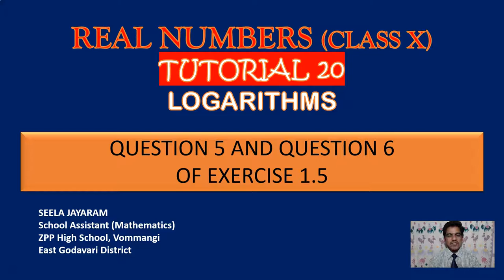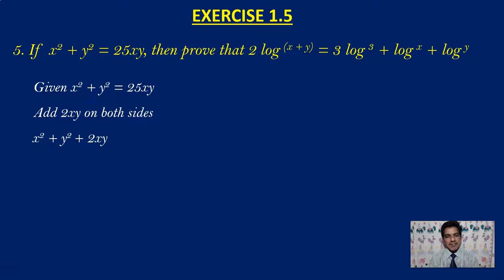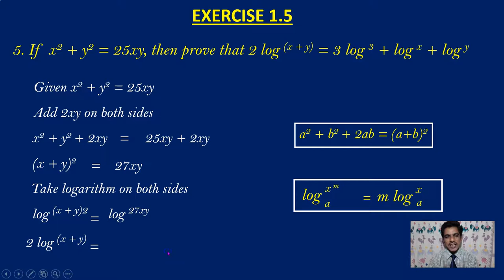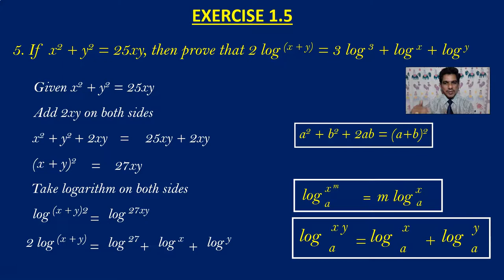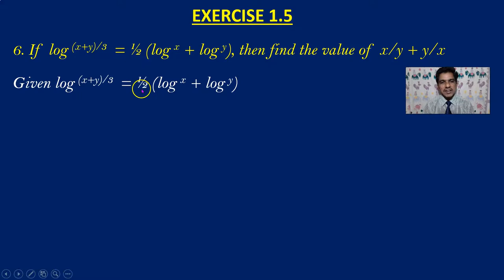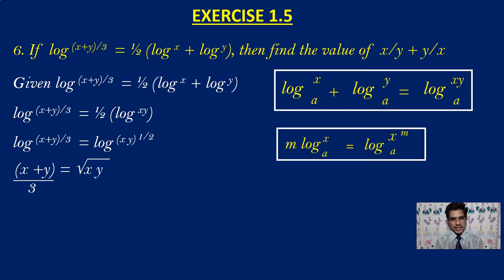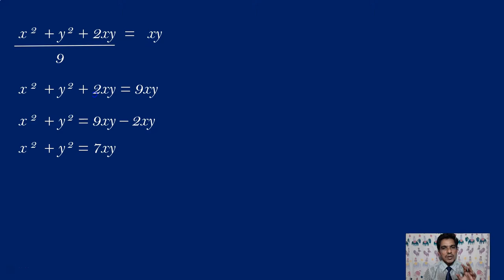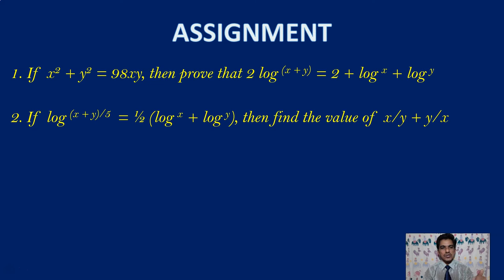REAL NUMBERS EXERCISE 1.5 - QUESTION 5 AND QUESTION 6 - -LOGA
This video explains the solutions to problems 5 and 6 of Exercise 1.5 of Real Numbers for Class 10 Mathematics